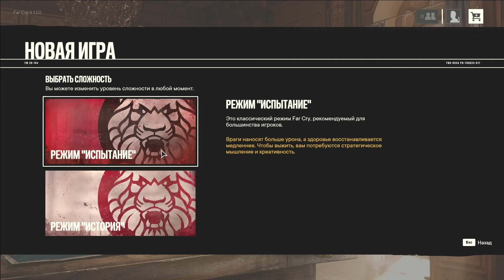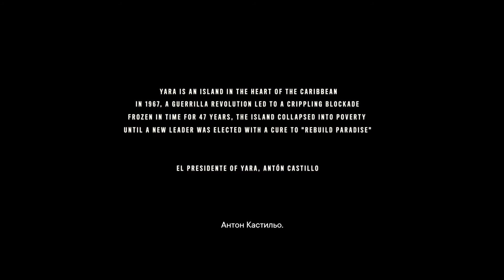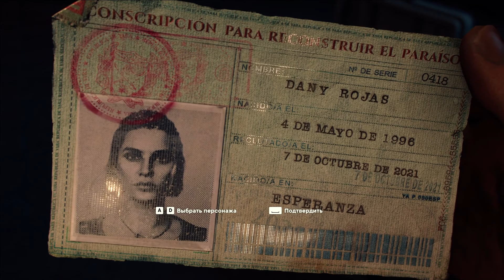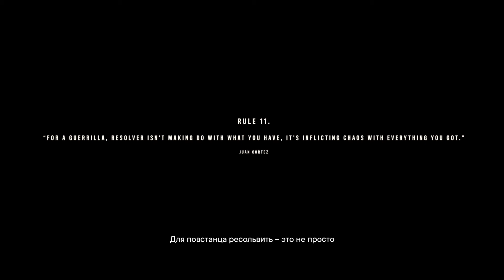Far Cry 6 ➤ Walkthrough ➤ Part 1 ➤ Прохождение ➤ ЧАСТЬ 1 ➤ Геймплей на Русском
Это Прохождение игры FAR CRY 6 (Фар Край 6) на Русском языке на PС (ПК).

Погрузитесь в мрачную историю о революции в современном мире и освободите целый народ от гнета диктатора и его сына.
Добро пожаловать в Яру. Cтаньте бойцом сопротивления и уничтожьте режим Антона Кастильо и его сына Диего.
Дани Рохас - бывший призывник, впоследствии лидер повстанцев. Играя за Дани, вам предстоит сразиться с жестоким режимом за свободу родной страны. На пути к заветной цели - свержению Антона Кастильо - вам встретится множество колоритных героев.